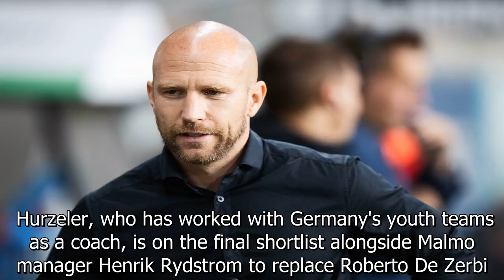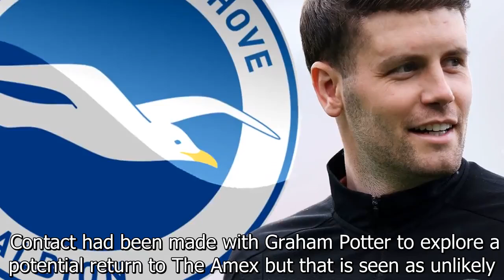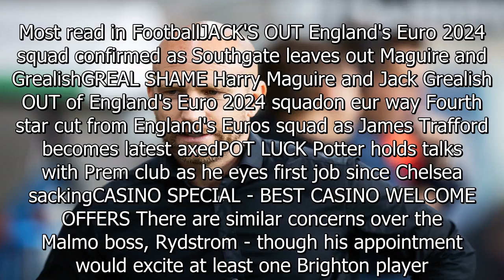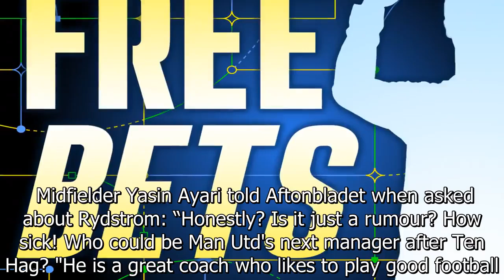Brighton could make Prem history as they eye little-known 31-year-old as manager